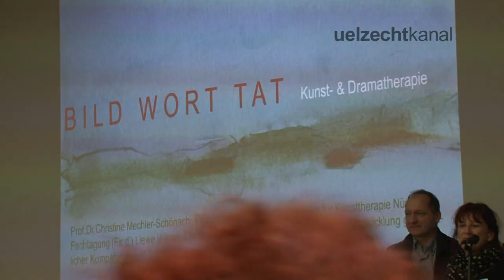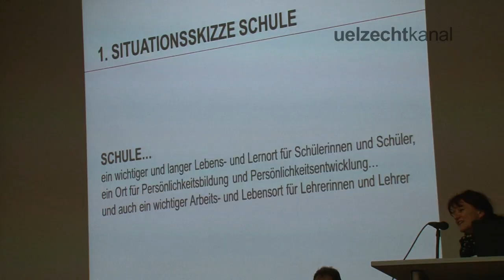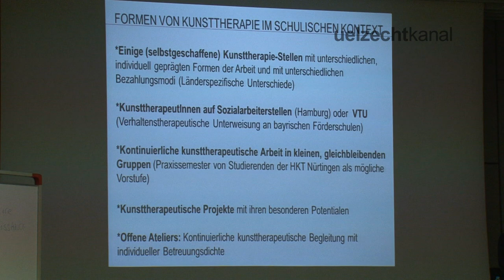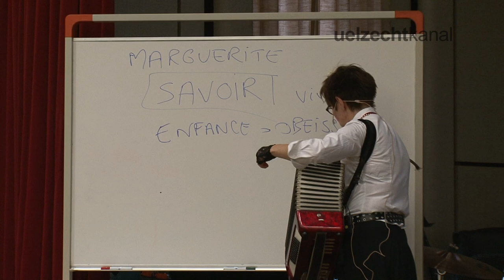Musiktherapie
Eng Konferenz iwer Muséktherapie am Lycée Technique des Arts ert Métiers